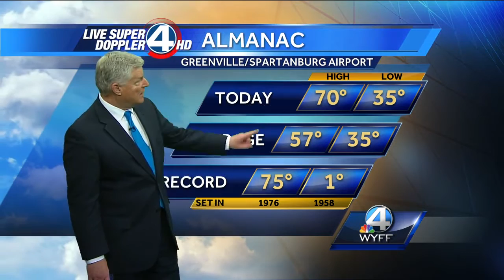John Cessarich's Complete Forecast